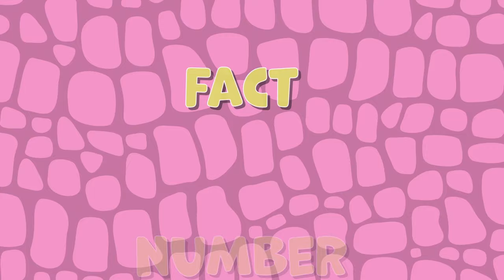Facts about Crocodiles | Facts about Crocodiles for kids | Crocodile Facts for Kids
Welcome to our video about facts about crocodiles for kids! In this video, we'll be exploring some interesting facts about these fascinating reptiles.

Crocodiles are large, semi-aquatic reptiles that are native to tropical and subtropical regions around the world. They are known for their powerful jaws, sharp teeth, and armored skin.

There are three main species of crocodile: the American crocodile, the African crocodile, and the Australian crocodile. The American crocodile is found in parts of the United States, Central and South America, and the Caribbean. The African crocodile is found in Africa and Madagascar. The Australian crocodile is found in Australia and New Guinea.

Crocodiles are carnivores, which means that they eat meat. They are opportunistic predators, which means that they will eat whatever prey is available, including fish, birds, and mammals. They are also known to scavenge, which means that they will eat dead animals.

Crocodiles are known for their powerful jaws and sharp teeth. They have about 80 teeth in their mouth, and they can replace their teeth up to 50 times throughout their lifetime.

Crocodiles are excellent swimmers and can move quickly in the water. They can also walk on land, and they are able to move their bodies in a way that allows them to "gallop" or run short distances.

Crocodiles are cold-blooded animals, which means that their body temperature is regulated by the environment. They are also ectothermic, which means that they can't regulate their body temperature internally.

Crocodiles are known for their armored skin, which is covered in scales that are made of keratin, the same protein that makes up human hair and nails. The scales are arranged in a pattern that helps to protect the crocodile from predators and provide camouflage.

We hope that you've enjoyed learning about crocodiles! These fascinating reptiles have many unique characteristics and behaviors.